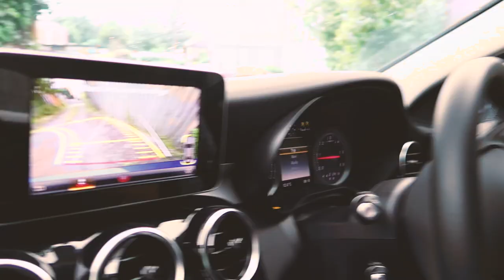We Made it to Paris - Travel Day and the Eiffel Tower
What a day! Our first train ride was awesome! Not as relaxing as I remember from my single days riding around Europe but you know... kids. This is our first day in Paris and we had such a great day! We thought after such a crazy morning of travel that we would just stay in the rest of the day but nope! We got out and checked Eiffel Tower off of our bucket list. The kids did so great. Obviously, it was not all sunshine and rainbows but we went home happy. Especially after we had crepes for dinner. WIN!

Tara’s Links

Zach’s Links